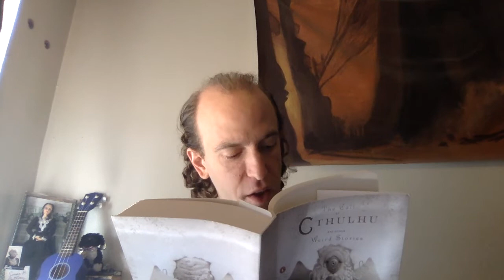Facts Concerning the Late Arthur Jermyn and His Family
The story that officially made me a fan of H. P. Lovecraft.

Other Profiles:

(a few of these urls have a habit of cutting off at the end. not sure why youtube does that. if they don't work, just fill in the rest of my name, that should take you where you want to be)